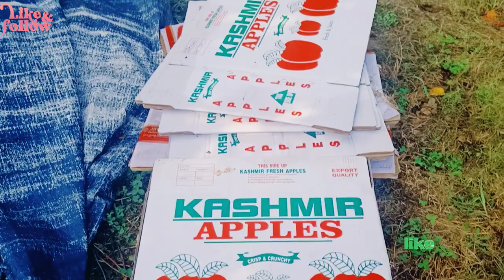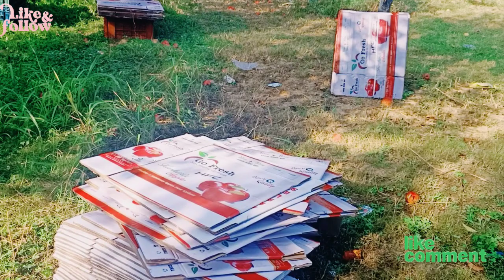Aaj Kiya khoob mazak Bilal Bhai nay vlog 😱😄 आज की भूत मस्ती बिलाल भाई नाय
masti
masti movie
masti song
masti ki pathshala
masti ki pathshala lyrics
masti songs of bollywood
masti song new
masti ki pathshala song
masti masti dj song
masti song status
masti express full movie rajpal yadav
masti movie trailer
masti ki pathshala song lyrics
masti bhari raat hai daler mehndi
masti song dj
masti ki pathshala english
masti ki pathshala remix
masti ki pathshala status
masti ki pathshala comedy
masti ki pathshala video
masti ki pathshala channel
masti masti mein pyar adivasi song
masti gudi full movie in hindi dubbed
masti movie south hindi
masti movie scene comedy
masti songs with friends
masti express full movie rajpal yadav auto race
masti express full movie rajpal yadav johny lever
masti express full movie rajpal yadav auto race winner
masti gudi full movie in hindi dubbed allu arjun
masti gudi full movie in hindi dubbed 2
grand masti gudi full movie in hindi dubbed
great grand masti gudi full movie in hindi dubbed
masti bhari raat hai daler mehndi kapil sharma show
mastizaade full movie funny scenes
masti bholenath ki chai
masti song stetus
masti adivasi geet
masti movie songs
मस्ती मूवी भूत वाली
मस्ती मूवी साउथ में
मस्ती मूवी 2
मस्ती मूवी की कॉमेडी
मस्ती मूवी भूत की
मस्ती मूवी ग्रेट ग्रैंड मस्ती मूवी
मस्ती मूवी वीडियो
मस्ती मूवी ग्रैंड मस्ती
मस्ती मूवी कॉमेडी सीन
masti songs
masti सॉन्ग
masti सोंग
masti song dj remix
masti song remix
मस्ती सॉन्ग
masti song short video
masti masti dj song gana
masti masti dj songs
masti masti dj song remix hard bass
masti masti dj song dance
मस्ती मस्ती डीजे सॉन्ग
मस्ती मस्ती dj सॉन्ग
मस्ती मस्ती डीजे सॉन्ग गाना
मस्ती मस्ती डीजे सोंग्स
मस्ती मस्ती डीजे सॉन्ग गोविंदा